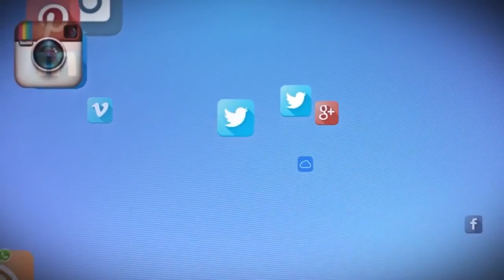இளைஞர்களுக்கு எதிரான சிந்தனைப் புரட்சி